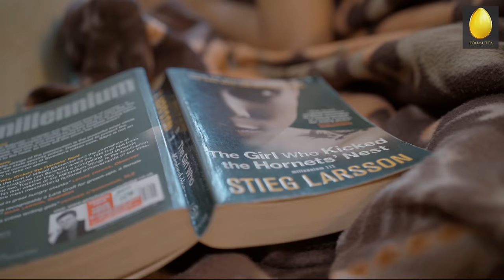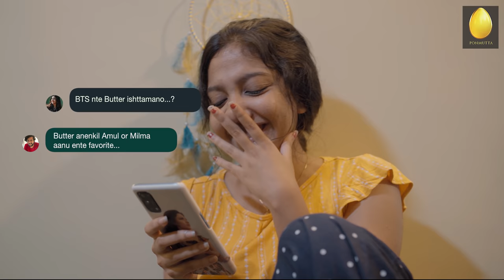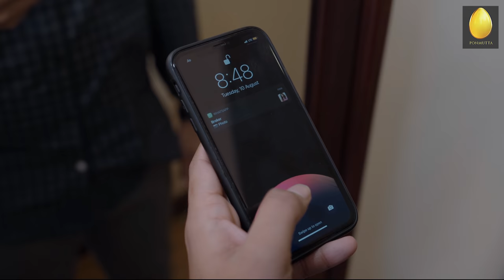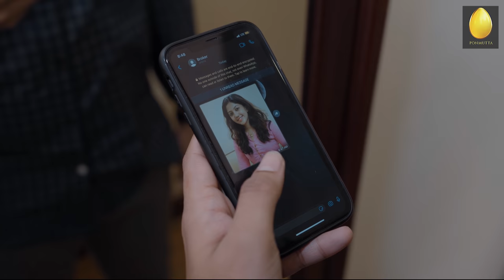" 20 WEDS 30 " | EP1 | BTS ന്റെ BUTTER ഇഷ്ടമാണോ | Mini Web Series | Comedy | Ponmutta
The World’s first Ayurvedic Hair Oil with the Heater. Offer valid only for a limited period of time

CREDITS

Directed by : Rijo Mariyam Jose
Executive Producer : Liju Thomas
Script : Annie Reeves
Dialogues : Annie Reeves , Alsyn Benny
DOP : Abhilash Sudharshan
Chief Associate director : Alsyn Benny
Assistant Director : Shikhil K Balan
Edit : Martin James
Sync sound recordist : Christopher P Allesh
DI : Bilal Rasheed , 24se7en Movie colours
Backing Vocals : Aparna K Babu
Subtitles : Annie Reeves
Subtitles added by : Nimal Jacob
Posters Design : Jobin Puthenpurackal
Location : Fort Beach service apartments

Cast : Shelvin James , Ponnu Vava  , Alsyn Benny , Sheethal Maria Zackaria , Pranav Krishna ,  Raji R Menon , Usha , Siju PD

Check out PONMUTTA's previous videos!!.